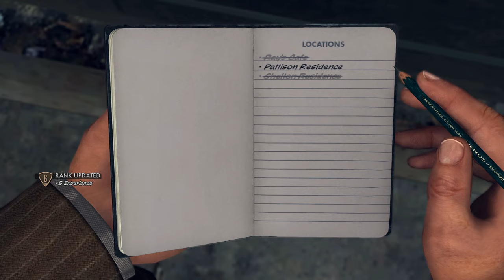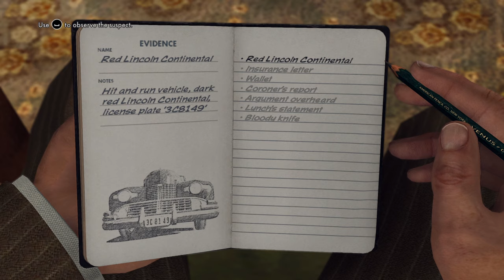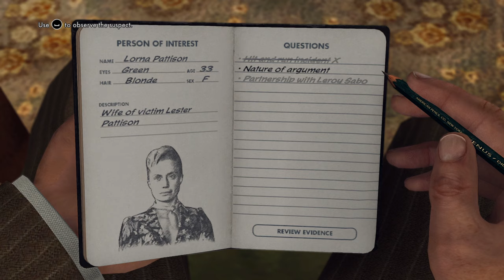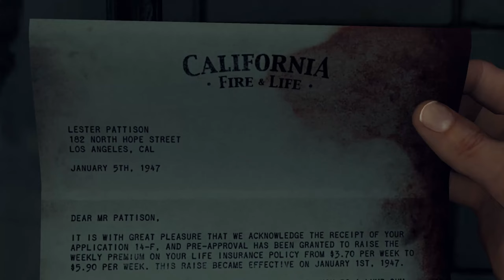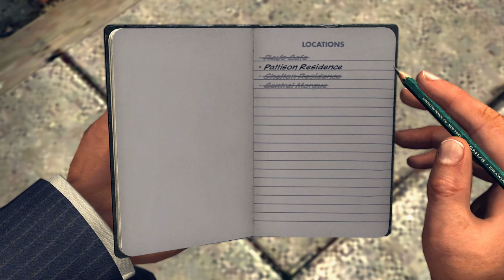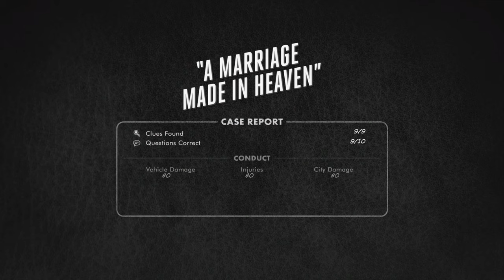L.A Noire: Oops, I killed him - Part Six